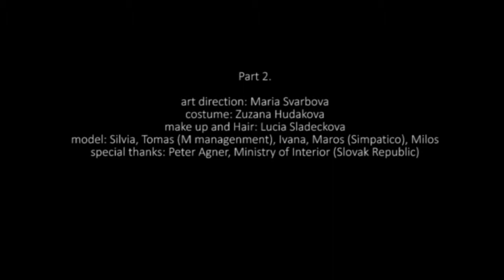AphoenixD Plastic People by Maria Svarbova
vdAphoenixD - Plastic People by Maria Svarbova

Maria Svarbova
Bratislava, Slovakia
Maria Svarbova was born in 1988 in Slovakia. She finished her university studies of conservation - restoration and archeology. She has dedicated to photography since 2010.
Earlier works of young and talented author, publishing under name Maria Svarbova are resembling a dream like reality with elements of surrealism and Art Nouveau. Her latest photographs focus on delivering a message and triggering feelings with focus on minimalism and purity.
She is a very distinctive photographer, who can present a vast porfolio of high quality. Maria has also won various prestigious awards and participated in valuable collaborations such as signing off contract with american Vogue. Her photos were also used as covers for multiple bestselling books of world-class authors. One of her works was selected to be a cover photo of prestigious photography magazine DODHO.
One of here latest successes is that one of her works was used as cover photo for Czech photography magazine FotoVideo. She also won gold medal of excellence in the biggest photography saloon (TRIERENBERG SUPER CIRCUIT) that tooks place in Austria. Maria will be having an exhibition in Paris in the Sakura gallery, which will be representing her in the entire France and she will be in others 80 galleries around the world.